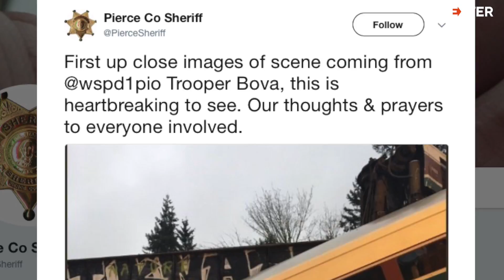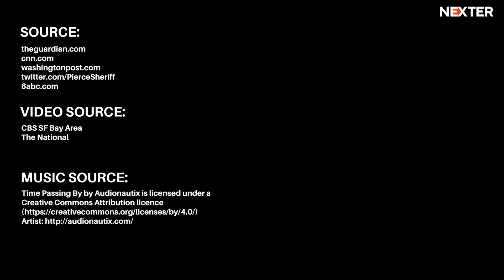Amtrak Derailment, At Least 3 Dead and More Than 100 Injured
It is reported that in the morning of December 18, the Amtrak train derailed about 60 kilometers south of Seattle. At least one train derailed and fell from the bridge onto the motorway in the US state of Washington.  Traffic on the road is partially stopped.

On the images posted on the Internet from the scene of Amtrak derailment, it can be seen that the train almost completely blocked the highway. The incident occurred between the cities of Olympia and Lakewood. In particular, one of his wagons fell from the railway bridge directly to the highway.

The police reported that at least 3 people died on the scene; however, the death toll might rise. The media state that at least 100 people have been hospitalized due to the number of injuries. Among the patients are a lot of motorists, but none of them died, said the representative of the sheriff of Pierce County.

Unfortunately, it’s not the first one train crash that ended up tragically, so we’re currently waiting for the explanation and the details from the Amtrak National Railroad Passenger Corporation.